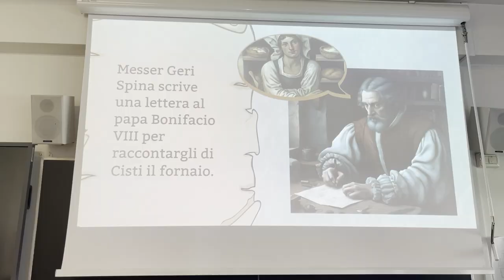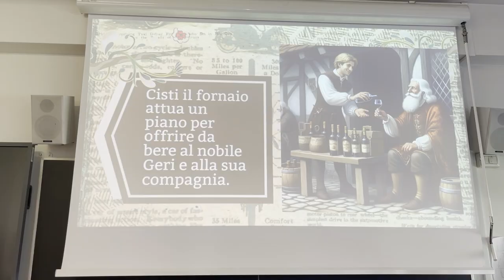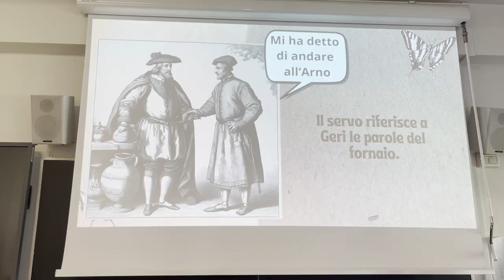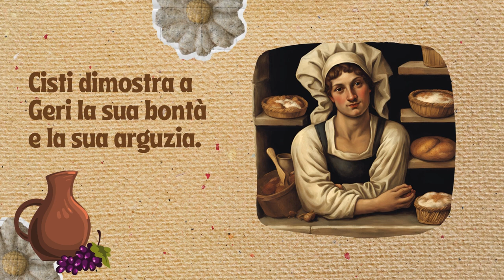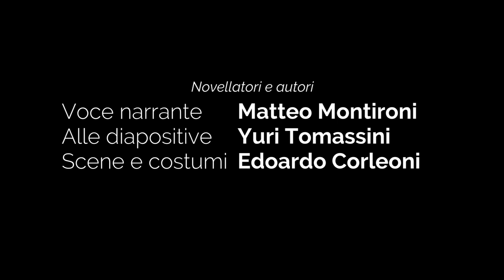Progetto Pentamerone - La novella di Cisti il fornaio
Progetto Pentamerone. Riscrittura creativa di cinque novelle del Decameron. Abbiamo immaginato che Pampinea, invece di raccontare la storia, decida di leggere la lettera confidenziale che Geri Spina inviò a papa Bonifacio VIII il giorno successivo all’incontro con Cisti, l’arguto fornaio fiorentino. Matteo Montironi, Yuri Tomassini ed Edoardo Corleoni della 3ASc hanno scritto il testo con cui Pampinea introduce la “missiva” di Geri e il testo della lettera.